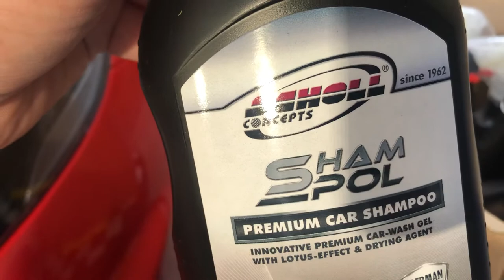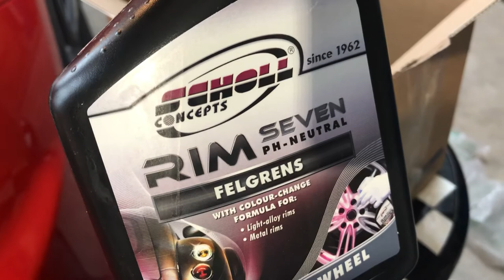Detailing products from bilvardskungen.se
Unboxing detailingproducts.